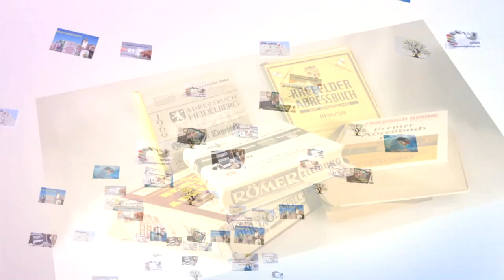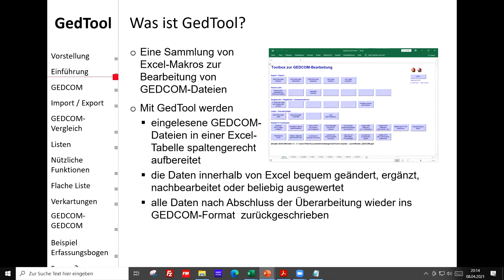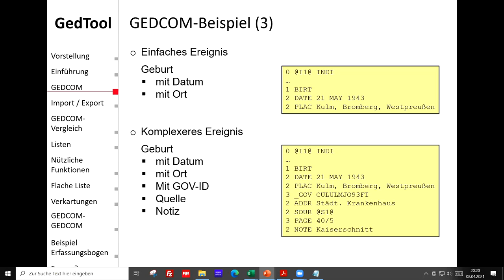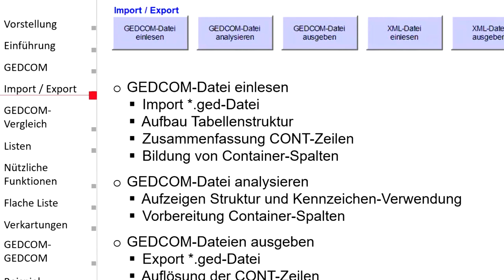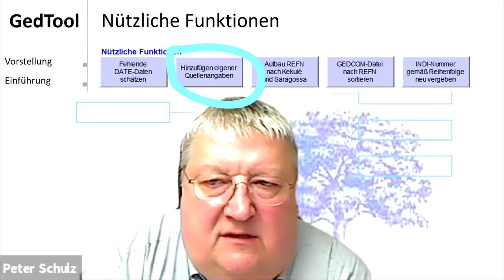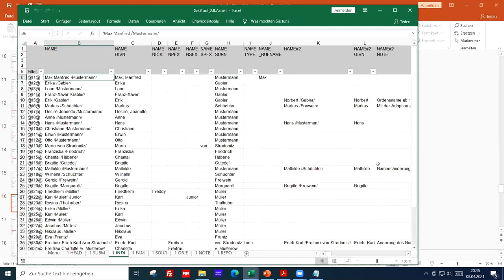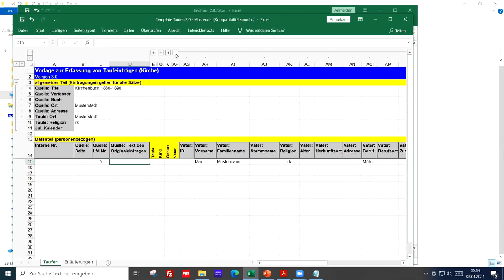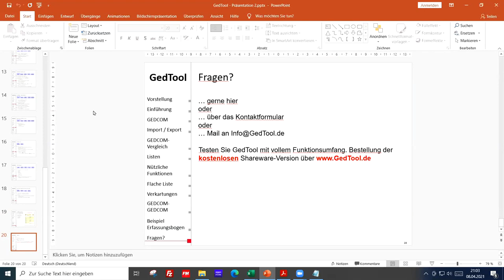Was ist GedTool?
Eine Sammlung von Excel-Makros zur Bearbeitung von GEDCOM-Dateien